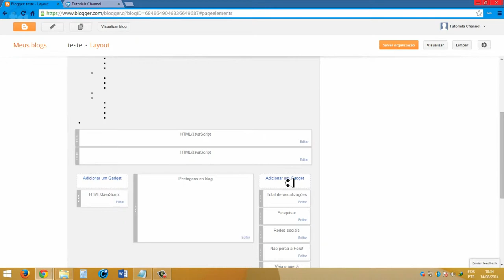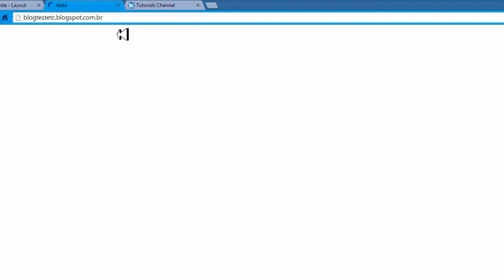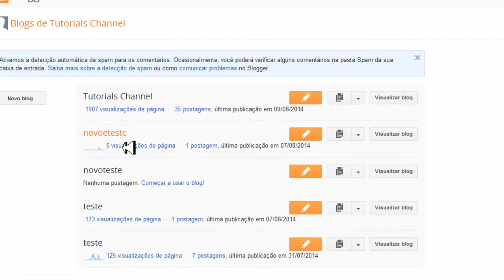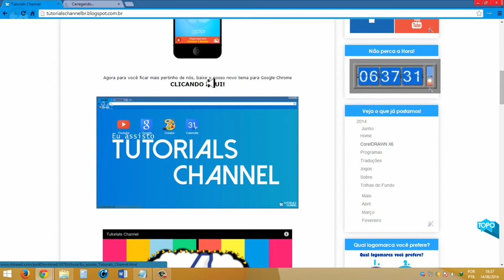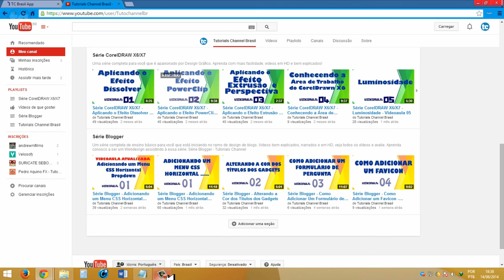Blogger #5 - Como adicionar a caixinha do Facebook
Aprenda como adicionar o box (caixa) com a opção de curtir sua fanpage no facebook. Tendo essa opção, todos que acessarem seu blog poderão curtir facilmente sua fanpage e aumentar seu número de seguidores.